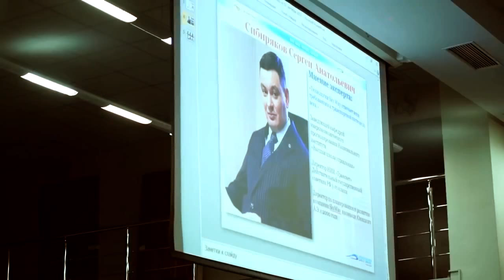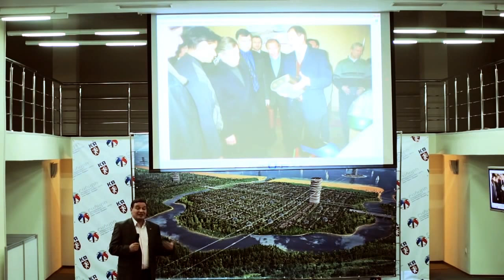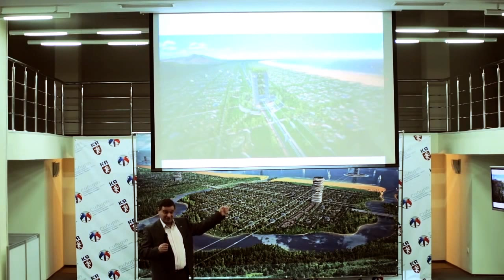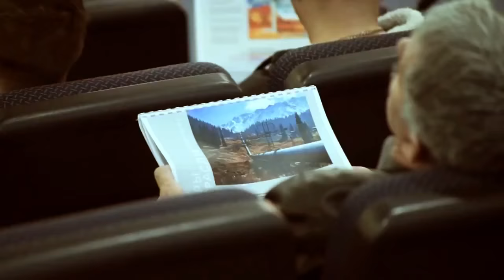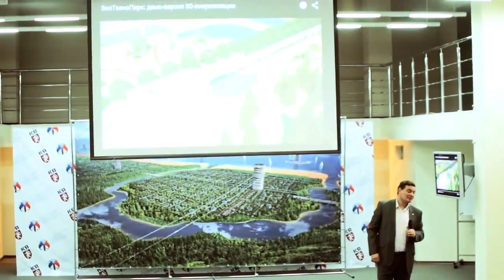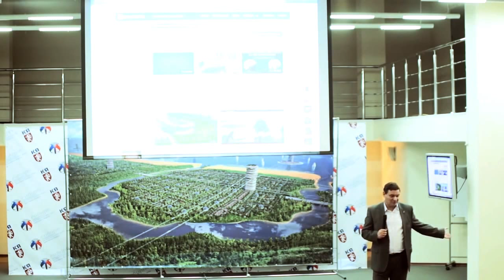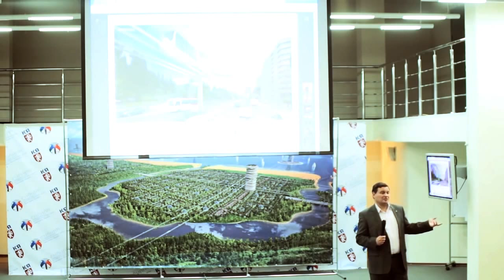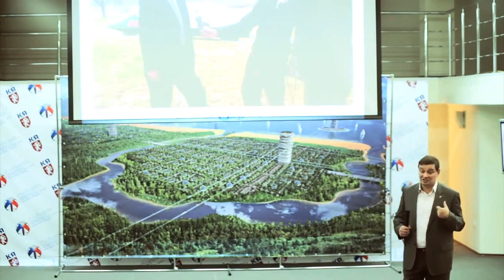Первая региональная конференция SkyWay Invest Group в Красноярске